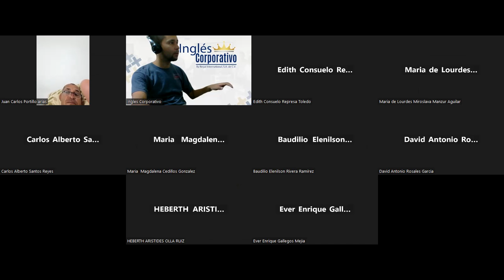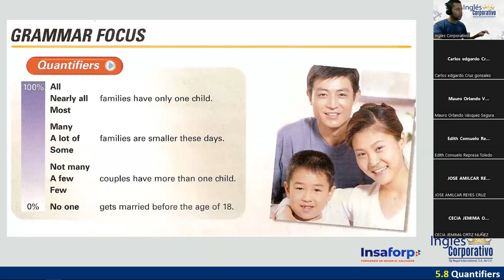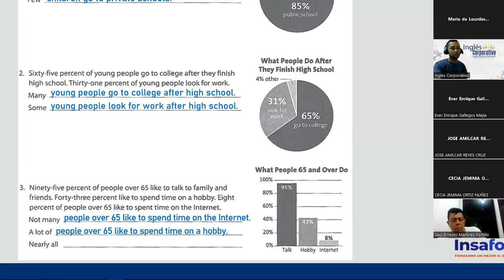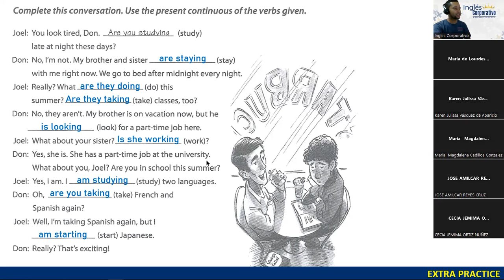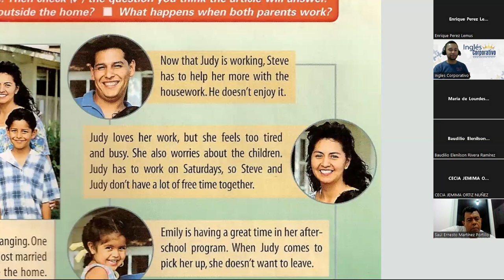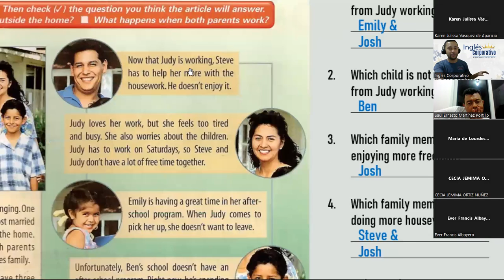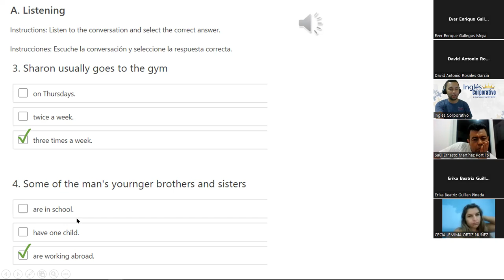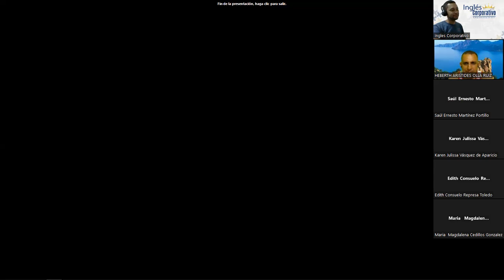16 - 18-08-23 - FI-REGAL-57 - DOÑÁN - FINAL EXAM